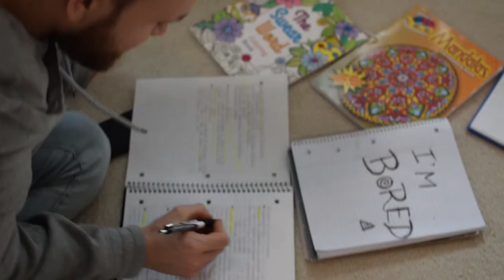The Dream... Student Film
Semester 2, assignment 1...

We were asked to make a short film, so we made something that every student goes through... Boredom when working on school work. What happens when you fall asleep out of nowhere and end up in a having a dance sequence...